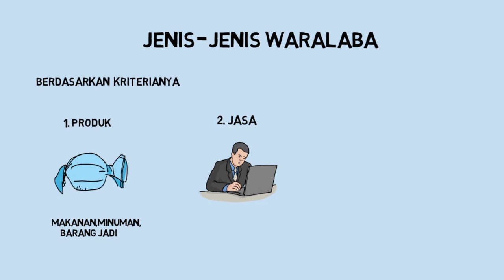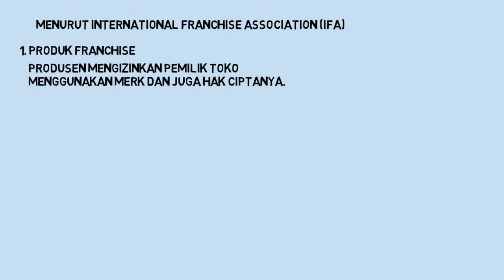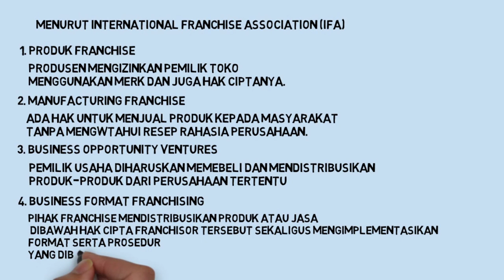WARALABA :PENGERTIAN DAN JENISNYA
video ini menyajikan konsep dasar tentang waralaba, pengertian waralaba, jenis waralaba.